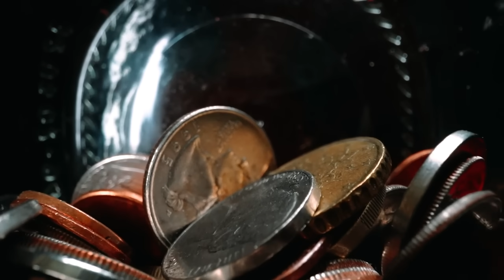LAMPIÃO TOMA TIRO E ESCAPA DA MORTE NO FOGO DA FAZENDA TIGRE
O rei do cangaço, LAMPIÃO TOMA TIRO em um combate E ESCAPA DA MORTE NO FOGO em uma fazenda, FAZENDA TIGRE, Lampião quase morre com o ferimento a bala, e por pouco o rei do cangaço não deixou este mundo.

Mas talvez a sorte não quis abandonar Lampião o rei dos cangaceiros naquele momento, por um pequeno detalhe, foi que Lampião escapou de morte certa.